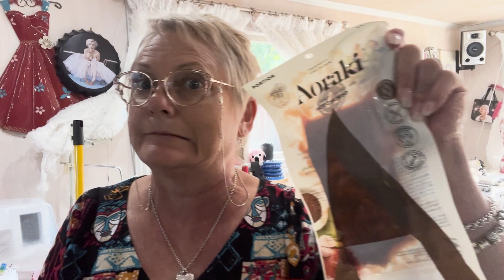Vlogmas day 8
Hey there my peeps,

Today we are working for the man... and anyone that wants to wear a tie. My pattern is from @ithinksew6406 and you can find them This is the melvinmensnecktie

Simple and easy recipe to follow... remember 5mm seam allowance, and cut out following the bias grain... well lack there off grain to be honest right!!

This tie is great for fathers day, Christmas, match up with you are wearing to a function...

1. Moose Wine bottle holder
2. Wrist warmers
3. Bowl cosy
4. Sun bucket hat
5. Pot Carrier
6. Buttoned Leg Warmers
7. Macrame pot plant/bowl holder
8. Melvin Men's Necktie.

Chapters
00:00 New Welcome (did ya notice)
03:44 New World club card debacle
10:01 What's in store today
11:07 It's A Tie
15:32 Time to sew
40:48 Finishing touches
46:30 Touch base on vlogmas past days
50:15 My goodbyes
51:30 Credits

Big shout out to @newworld Silverstream for the lovely 'random' gift.

Happy Vlogmas... 16 days to go

Love and kisses and Christmas wishes.
xxxxxx